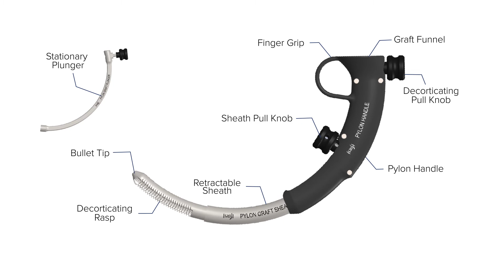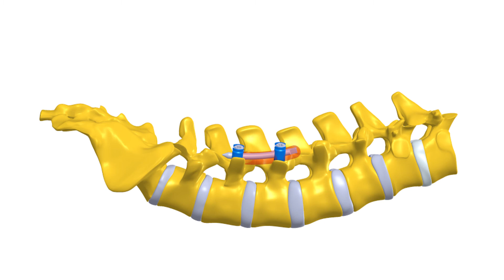Pylon MIS Posterolateral Graft Delivery System - Preview Animation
The TranS1 Pylon™ MIS Posterolateral Bone Graft System allows for dilation, decortication, and graft delivery along the posterior aspect of the transverse processes in a controlled, targeted, and minimally disruptive manner. The Pylon™ requires only an approximately 1 cm incision above or below the targeted level for passage of the instrument. A single instrument pass then allows for decortication and graft delivery with precise targeting in situations where a posterolateral fusion may be performed.

The simple, three-step Pylon™ MIS Posterolateral Bone Graft System is designed to deliver a wide variety of bone graft materials to aid in minimally invasive dilation, decortication, and bone graft placement along the posterior elements of the spine. TranS1 offers a wide range of bone graft materials including DBM putty/strips, corticocancellous putty/strips, or autograft harvested with the TranS1 Capital™ MIS Iliac Crest Bone Graft Harvester.

If you would like to incorporate the Pylon™ MIS Posterolateral Bone Graft System into your practice, contact TranS1 at or by getting in touch with John Miller at .

to learn more about our MIS spine products.